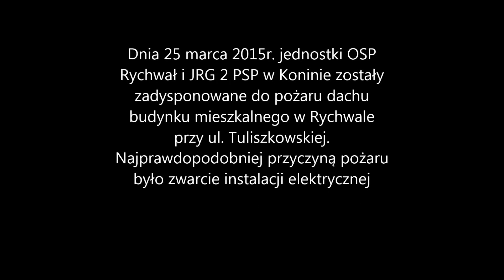Pożar dachu budynku mieszkalnego w Rychwale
Dnia 25 marca 2015r. jednostki OSP Rychwał i JRG 2 PSP w Koninie zostały zadysponowane do pożaru dachu budynku mieszkalnego w Rychwale przy ul. Tuliszkowskiej. Najprawdopodobniej przyczyną pożaru było zwarcie instalacji elektrycznej.